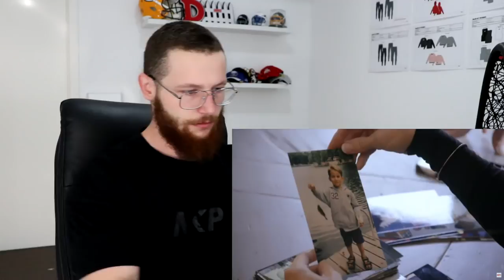Rugby Player Reacts to Tyler Trent & PURDUE Vs OHIO STATE 2018 Inspirational Football Story!